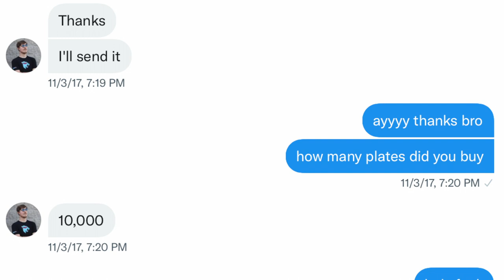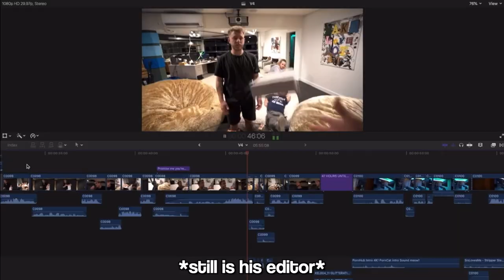How I got to work with MrBeast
Peep the outro song that's me singing 👀
🔥 FOLLOW ME 🔥